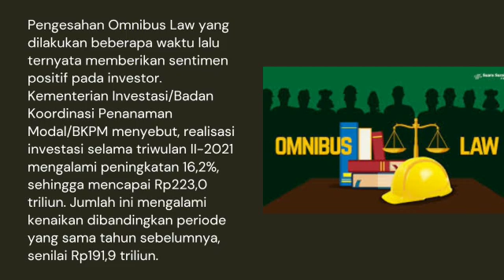Dorong Iklim Ramah Investasi